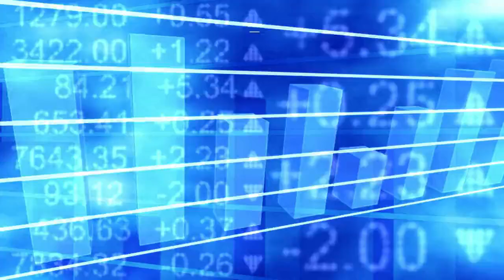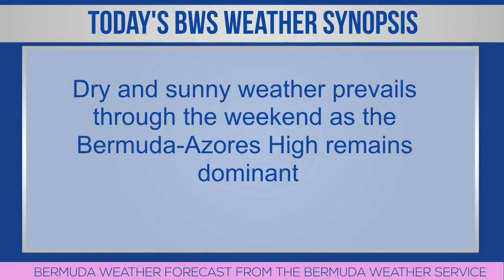Bermuda Newsflash For Saturday, July 29, 2023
| Bermuda | Sat, July 29: Man dies after collision in Warwick | Multiple electronic items stolen from store | Detective Chief Inspector Arthur Glasford graduates from FBI Academy | BNG appoint Jennifer Phillips & Eve Godet Thomas | 11 elite athletes receive Government funding | Bermuda